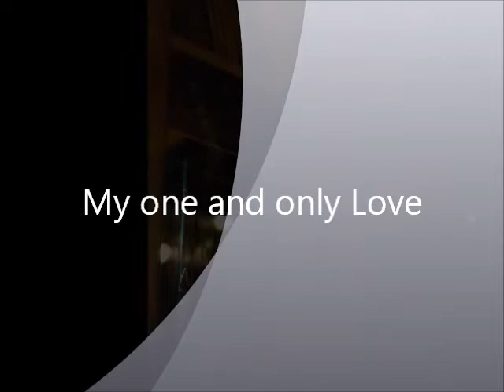My one and only Love, Pray for Japan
'11/3/19 Shintaro Kurihara and Mochizuki Shin-ichiro Duo Live at Gout